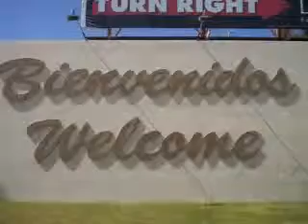On the Beach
Rocky Point